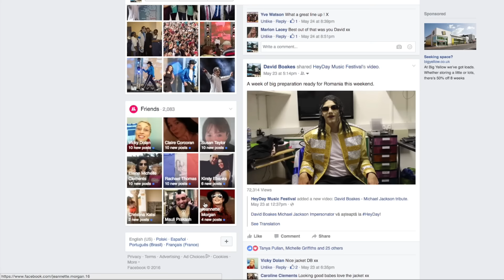David Boakes Michael Jackson Tribute Act TV Bucharest Romania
David is one of the most experienced Michael Jackson Tribute acts. He has been performing as the legendary MJ since the tender age of 5 years old. Putting on sold out shows, making special TV appearances, interviews, celebrity parties, high profile events, MJ album launches, performances around the world, and running a Michael Jackson Dance Company – it simply is a 7 day week Michael Jackson lifestyle.

David has performed in thousands of shows, each performance results in a huge demand for his return, proving he is one of the most popular tribute acts worldwide with a top class reputation. Yet to receive any negative feedback from a client. He has worked closely with many famous faces, some who have requested performances at their own events, some who have even travelled to his show just for their own opportunity to see him again.

David is 100% devoted to Michael and this is easily noticed with every single performance, his live singing, dancing and show stopping moves are fully guaranteed to have you singing along to all your favourite songs.

The show covers all eras of Michael Jackson's life and is available with up to 4 backing dancers, full pa and lighting.

SONGLIST